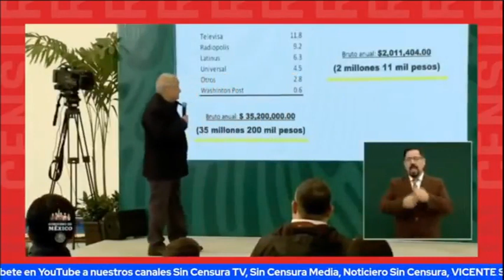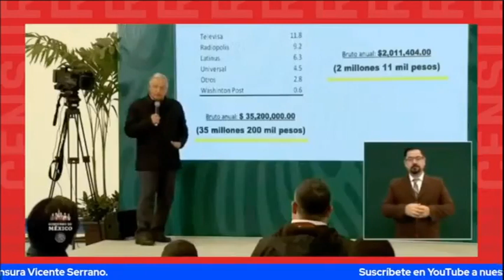ASÍ SE EXHIBIÓ EL SUELDO MILLONARIO DE LORETITO EN LA MAÑANERA